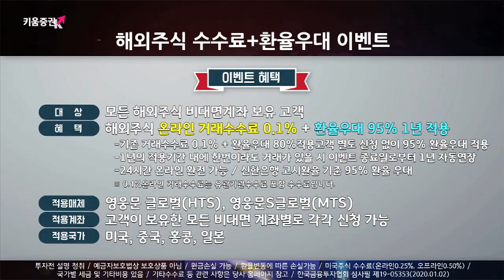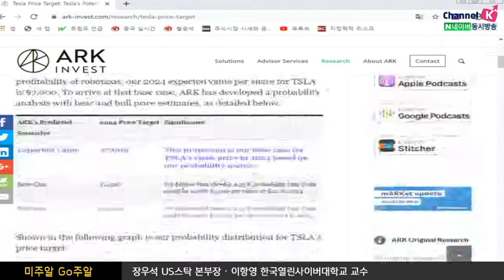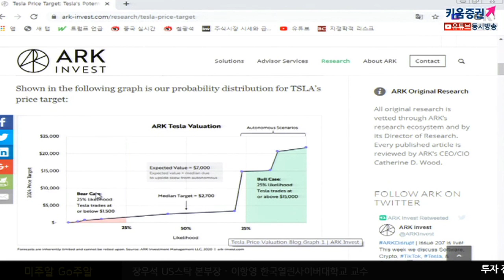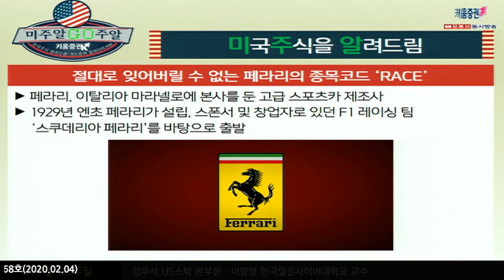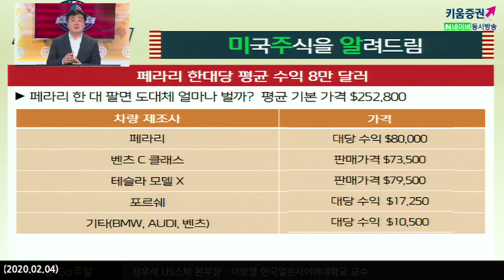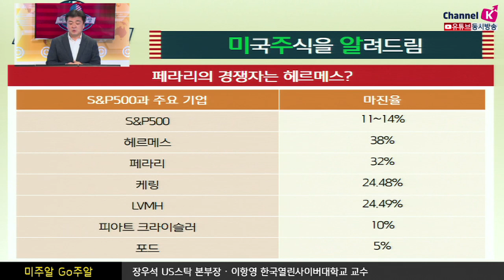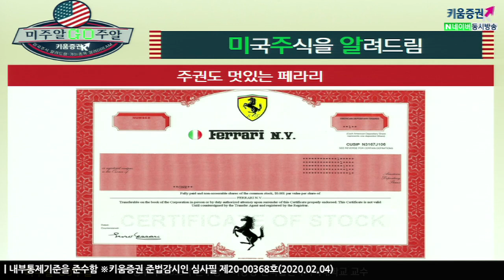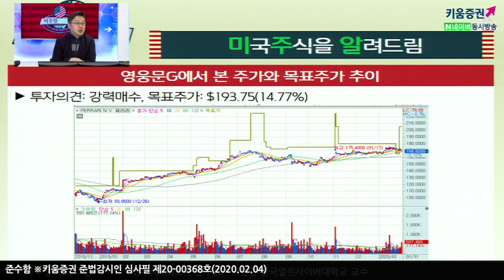[해외주식투자] 미주알 GO주알 / 모두의 로망 페라리​(20.02.04)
페라리, 이탈리아 마라넬로에 본사를 둔 고급 스포츠카 제조 회사
​1929년에 설립 엔초 페라리, 스폰서 및 창업자로 있던 F1 레이싱 팀
​​‘스쿠데리아 페라리’를 바탕으로 출발​

​2015년 10월 뉴욕증시에 상장한 페라리 RACE
​페라리 한대당 평균 수익 8만달러 ​